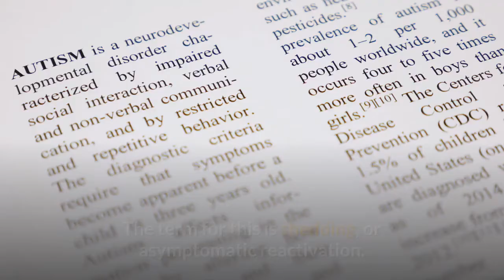Can You Get Herpes From Kissing?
Would you be able to get herpes from kissing?

The herpes simplex infection causes herpes. Herpes can spread through skin-to-skin contact, including kissing.

Is it conceivable?

Individuals can get the herpes infection through skin-to-skin contact or spit.

Thus, individuals can get herpes from kissing.

Despite the fact that individuals with herpes can pass on the infection when no side effects are available, they are bound to pass on herpes during a flare-up.

Along these lines, individuals who have mouth blisters or rankles from the infection can without much of a stretch give herpes to other people.

How does herpes spread?

There are two sorts of herpes infection: herpes simplex infection type 1 (HSV-1) and herpes simplex infection type 2 (HSV-2).

Individuals are bound to get oral herpes from HSV-1. It is conceivable to get HSV-1 from kissing or from participating in oral sex with somebody who has the infection.

The transmission of HSV-2 quite often happens through sexual contact, causing disease around the private parts and rear-end.

These infections can bring about either oral or genital herpes, contingent upon where the infection entered the body.

Individuals go herpes on through contact between a region of tainted skin, for example, a rankle, and a zone of broken skin.

An individual can likewise transmit herpes to another person by means of mucous films, for example, the privates or the mouth.

Run of the mill manners by which individuals spread herpes include:

vaginal or butt-centric sex.

oral sex.

kissing.

Individuals with either infection can pass it on more effectively during a flare-up.

Be that as it may, it is conceivable to pass on the infection when no manifestations are available.

The explanation behind this is there are a few days during the time when the infection gets actuated in spite of no manifestations being available.

The expression for this is shedding, or asymptomatic reactivation.

It is additionally workable for somebody to get oral herpes in the event that they perform oral sex on an individual who has genital herpes, yet this is uncommon as HSV-2 doesn't frequently influence the face.